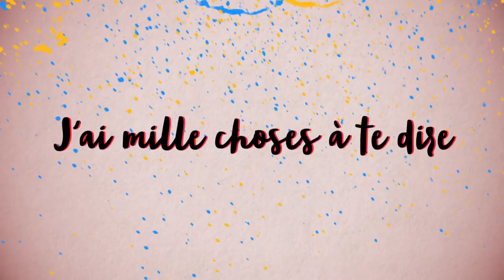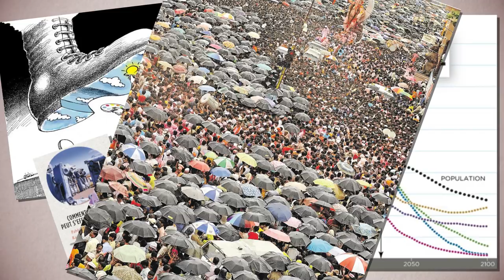QUI SONT LES 1% LES PLUS RICHES DU MONDE ?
⬇ Déroule la description ⬇

Ils ont captés 82% des richesses mondiales en 2017.
Qui sont ces 1% les plus riches du monde?

▇ Sources :
- Les 1% les plus riches du monde captent 82% des richesses et

- Ne pas confondre avec les 1% les plus riches de France
- "Sans lendemain", une vidéo NÉCESSAIRE A VOIR pour comprendre que notre mode de vie est impossible à tenir sur la durée

Merci à l'ami Julien Wosnitza pour son engagement citoyen sur toutes ces questions

[3944]